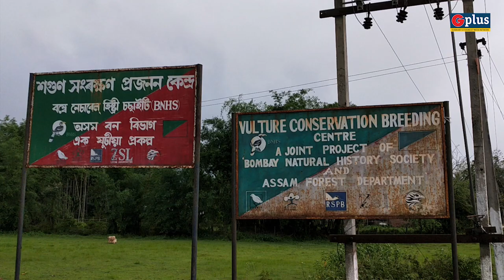Vulture Conservation Breeding Centre, Rani | Discover Guwahati | G Plus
Vulture Conservation and Breeding Centre at Rani have been successful in captive breeding of 51 vultures. It has definitely been a major success story in the field of conservation of the critically endangered birds.
Watch the videos for more details!